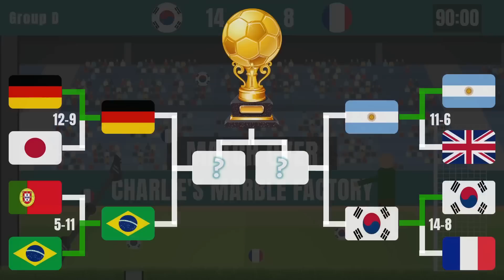Countries Marble Football Tournament - Beat The Keeper - Algodoo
Pick your team first then see if you win the trophy.
A football tournament in marble country league with 8 national teams. Who will win the football tournament and take the trophy to home.

Countries in the tournament:

Germany
Japan
Portugal
Brazil
Argentina
United Kingdom (Great Britain)
South Korea
France

This video is created by me, not a copy or a remake.